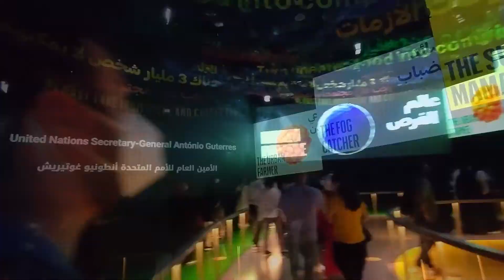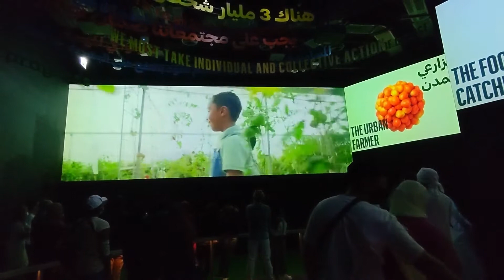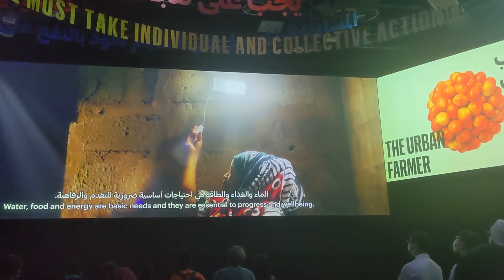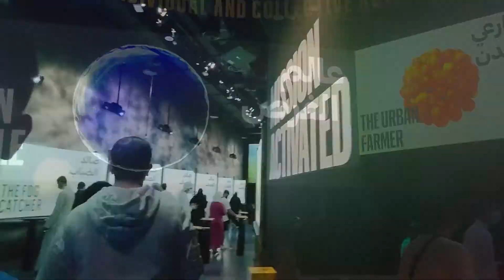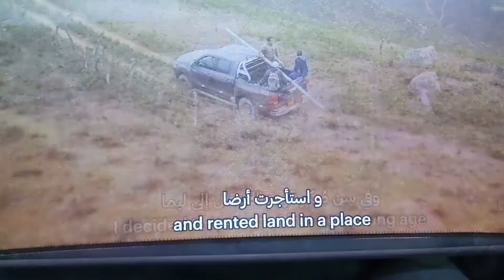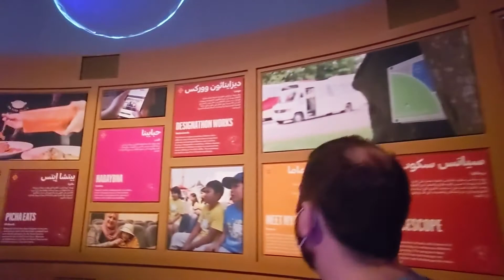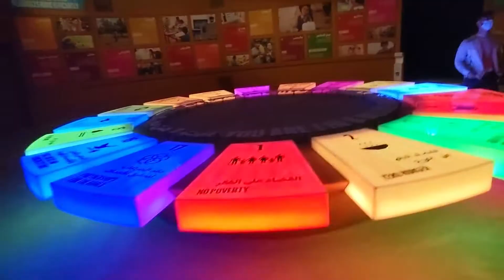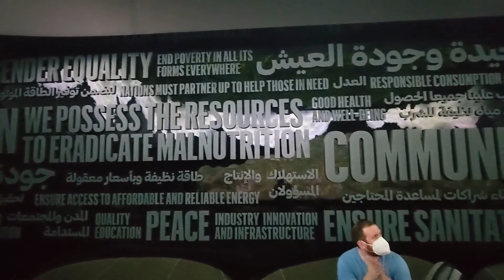Mission Possible - Opportunity Pavilion EXPO 2020 Dubai | United Arab Emirates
Even small actions can make a big impact.
You are one in 8 billion. And while it may seem that the actions of one person can’t change the world, it’s time to think again. Be an agent of change and build a better future for everyone.